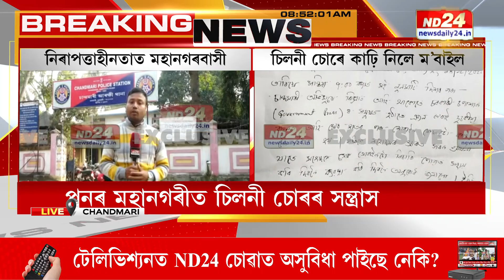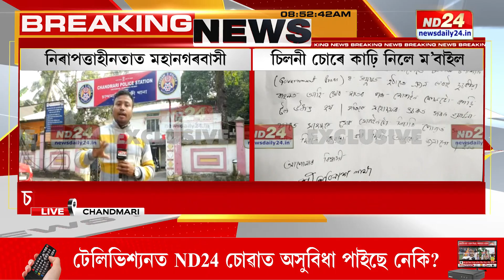গুৱাহাটীত এতিয়া যেন মুঠেই সুৰক্ষিত নহয় ৰাইজ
গুৱাহাটীত দিনক দিনে বাঢ়িবলৈ লৈছে অপৰাধজনিত ঘটনা। গুৱাহাটীত পুনৰ চিলনী চোৰৰ সন্ত্ৰাস। চানমাৰিত এজন লোকৰ পৰা চিলনী চোৰে কাঢ়ি নিলে ম’বাইল।